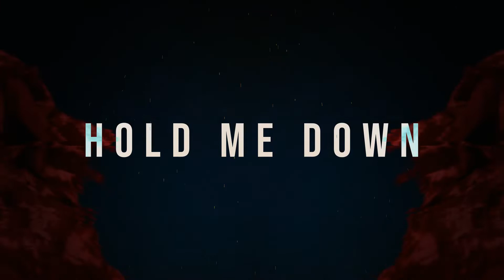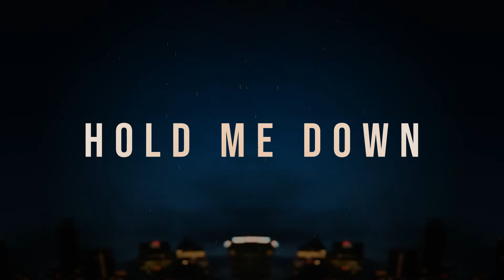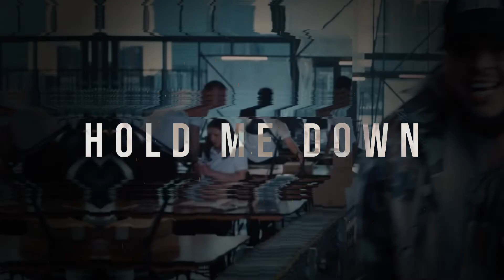[FREE] Potter Payper x Nines x Skrapz Sample Type Beat 2021 - "Hold Me Down" | Prod. Axxeum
Potter Payper x Nines Sample Type Beat 2021